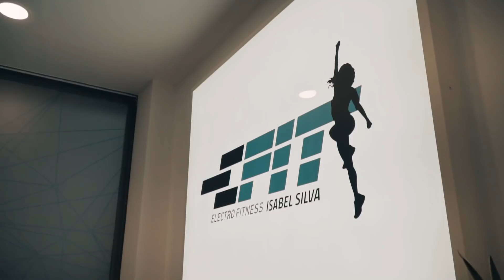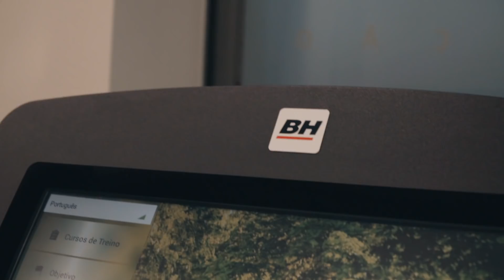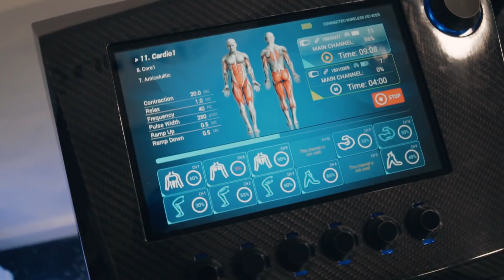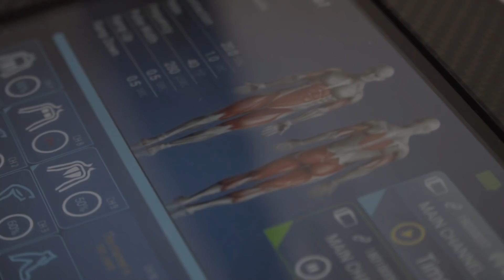Já abriu o meu E-FIT Isabel Silva — e foi demasiada emoção para um dia só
Foram meses de trabalho e de obras, horas de vídeo gravadas e muita ansiedade pelo dia em que, finalmente, ia inaugurar o meu primeiro projeto fora do mundo digital. Vejam o vídeo para verem como foi o nosso primeiro dia.